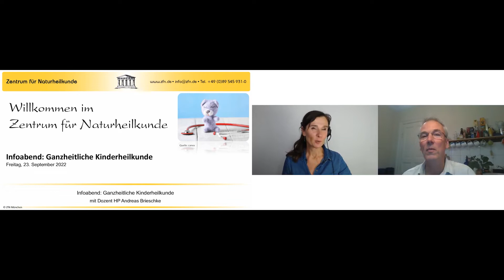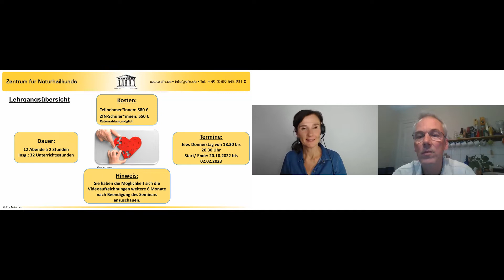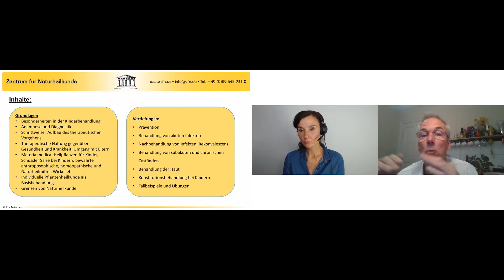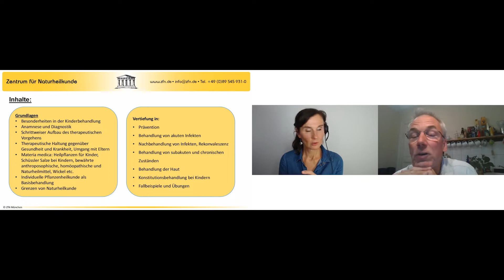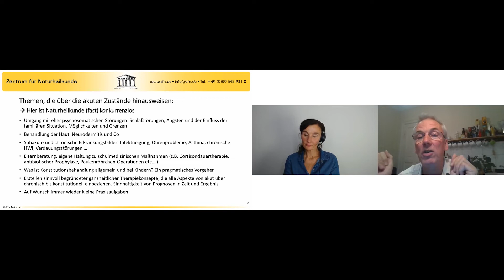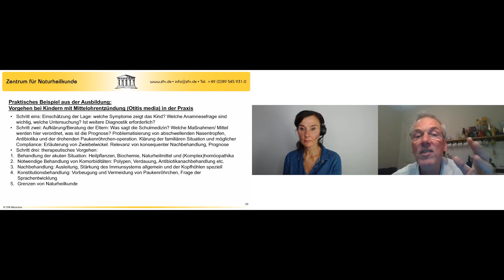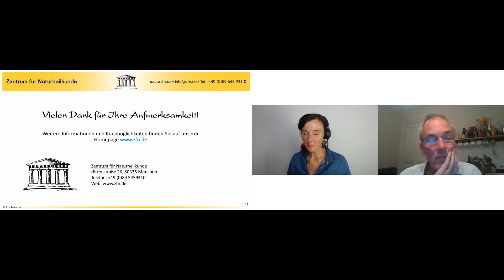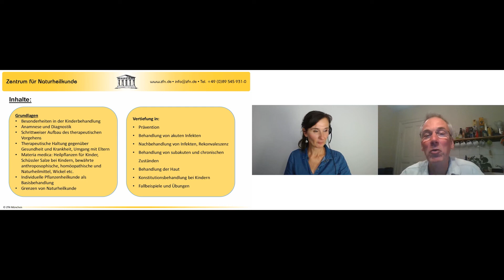Ganzheitliche Kinderheilkunde Aufzeichnung vom Infoabend am 23.09.2022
Kinder in der Naturheilpraxis zu behandeln ist eine dankbare und mitunter herausfordernde Aufgabe. Dankbar weil wir den Kindern oftmals zukünftige Patientenkarrieren ersparen können und so im besten Sinne eine Naturheilkunde betreiben, die Menschen gesünder macht. Dankbar auch weil wir immer wieder staunend die Wirksamkeit unserer Heilpflanzen und Naturheilmittel und die Entwicklung der Selbstheilungskräfte der Kinder erleben dürfen.
In dieser Ausbildung lernen Sie diese Herausforderung zu meistern. Sie erlernen ein umfassendes therapeutisches Konzept auf der Basis von Pflanzenheilkunde und Naturheilmitteln, mit dem Sie Kinder sicher und ganzheitlich behandeln können. Das Vorgehen umfasst bewährte Mittel bei akuten Zuständen und den Aufbau einer Strategie bei chronischen Erkrankungen unter Berücksichtigung der Konstitution. Unser Dozent Andreas Brieschke verfügt über mehr als 25 Jahre Praxiserfahrung mit Schwerpunkt Kinderheilkunde. Als erfahrener Dozent vermittelt er durch seine bildhafte Erklärungsweise und Begeisterung für das Thema Sicherheit und Verständnis.

Eine ganzheitliche Behandlung von Kindern berücksichtigt drei Ebenen und erzielt so nachhaltige Erfolge:

1. Akute Zustände, in denen schnelle Hilfe erforderlich ist, um z.B. Antibiotikagaben überflüssig zu machen.
2. Subakut/chronische Zustände, also Folgen von nicht ausgeheilten und wiederkehrenden Erkrankungen, wieder auflösen, um z.B. Operationen oder Dauercortisongaben zu vermeiden.
3. Die Stärkung der Konstitution als Alleinstellungsmerkmal einer salutogenetisch orientierten Naturheilkunde.

Die Ausbildung umfasst 12 Module. Sie erlernen ein klar strukturiertes therapeutisches Vorgehen umzusetzen und dessen Grundlagen zu verstehen.
Folgende Themen werden behandelt:

Ausbildungsinhalte
Grundlagen
    Besonderheiten in der Kinderbehandlung
    Anamnese und Diagnostik
    Schrittweiser Aufbau des therapeutischen Vorgehens
    Therapeutische Haltung gegenüber Gesundheit und Krankheit
    Materia medica: Heilpflanzen für Kinder, Schüssler Salze bei Kindern, bewährte anthroposophische, homöopathische und Naturheilmittel, Wickel etc.
    Individuelle Pflanzenheilkunde als Basisbehandlung
    Grenzen von Naturheilkunde
Vorbeugung und Anfang
    Begleitung in der Schwangerschaft
    Embryologie als Grundlage für das Verständnis von Erkrankungen
    Einfluss und Unterstützung der Mutter und des familiären Umfeldes
    Umgang mit Geburtstraumen, Frühgeburt und Folgen
    Erkrankungen im ersten Lebensjahr, Dreimonatskoliken
    Reizthema Impfungen
    Aufbau und Stärkung des kindlichen Immunsystems
    Umgang mit Fieber
Behandlung von akuten Infekten
    Differenzierung viraler und bakterieller Infekte
    Kinderkrankheiten
    Magen/ Darm: Übelkeit, Erbrechen und Diarrhoe
    Infekte der oberen Atemwege: Schnupfen, Nasennebenhöhlen und Pseudokrupp
    Mittelohrentzündung
    Husten und Bronchitis
    Vorbeugung und Behandlung von Pneumonien
    Harnwegsinfekte
Nachbehandlung von Infekten, Rekonvaleszenz
    Ausleitung von Toxinen, Anregung des Lymphflusses
    Aufbau des Immunsystems
    Stärkungsmittel
Subakute und chronische Zustände behandeln und auflösen
    Folgen und Nebenwirkungen schulmedizinischer Interventionen z.B. Antibiotikagaben
    Absetzen/ Ausschleichen von Cortison und Co
    Operation ja oder nein? Beispiel Paukenröhrchen
    Chronische Bronchitis, Asthma
    Allergien, Heuschnupfen
    Chronische Harnwegsinfekte
    Verdauungsprobleme und Nahrungsmittelunverträglichkeiten
Behandlung der Haut
    Grundlegendes zum Verständnis, Bezug zum Darm
    Ekzeme
    Neurodermitis
    Bakterielle Suprainfektionen
    Äußere und innerliche Anwendungen
Konstitutionsbehandlung bei Kindern
    Zum Verständnis des Konstitutionsbegriffes
    Konstitutionelle Hinweise
    Augendiagnose bei Kindern
    Therapeutisches Vorgehen
    Pflanzenheilkunde als konstitutionelle Basismedikation
Fallbeispiele und Übungen
    Vorstellung typischer Kasuistiken und des therapeutischen Vorgehens
    Möglichkeit der Besprechung von Fällen der Teilnehmer*innen

Voraussetzungen:
Medizinisches Verständnis sowie Grundlagen in Naturheilkunde und Pflanzenheilkunde sind sehr hilfreich aber nicht unbedingte Voraussetzung für die Teilnahme. Unerlässlich dagegen sind das Interesse an Lebenszusammenhängen sowie der Wunsch und die Neugier zu lernen.

Ziel:
Die Befähigung Kinder auf der Basis rationaler therapeutischer Vorgehensweisen ganzheitlich zu behandeln. Dabei beinhaltet therapeutisches Selbstbewusstsein auch das Wissen um die eigenen und methodischen Grenzen. Die Anwendungen sind für die Praxis gedacht, können aber auch im Hausgebrauch Anwendung finden. Die vorgestellten Mittel eignen sich zum Aufbau einer naturheilkundlichen Hausapotheke.